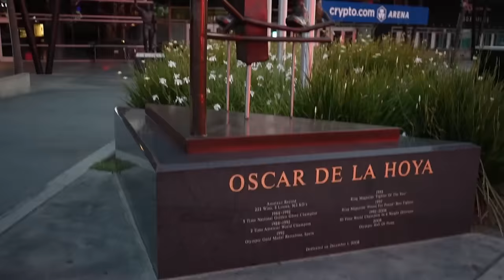Tony Directs | Being true to yourself, relationship with Lgnd Forever, Don't DIM your light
Join us in this powerful episode as we delve into the inspiring story of Tony Directs, a content creator and movie actor, who took the brave step of coming out to his family. Discover the emotional journey he went through, the challenges he faced, and how he ultimately embraced his true self. Gain valuable insights as Tony shares his advice on authenticity, self-acceptance, and the importance of being true to who you are, even in the face of adversity. This episode is a testament to the strength of the human spirit and a reminder that living authentically is a path to fulfillment and happiness.